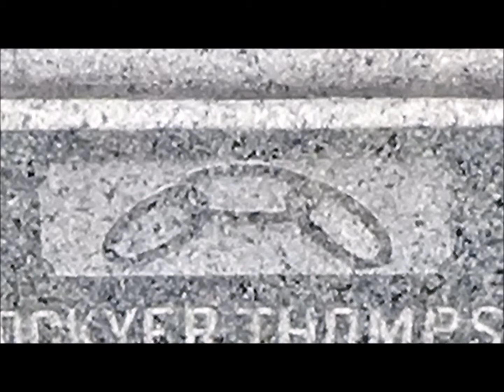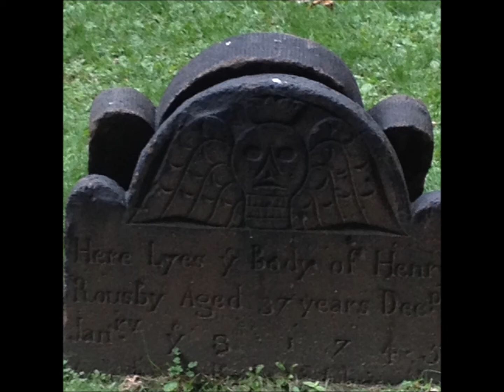Signs and Symbols -- RTHE Minutia Mintue -- Check it out!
RTHE Minutia Minute: Episode 10:  Signs and symbols are everywhere, even in the cemetery.  Check it out!

Or, by snail mail at:

Reiser’s Treasure Hunting Emporium
Newport, New Jersey  08345